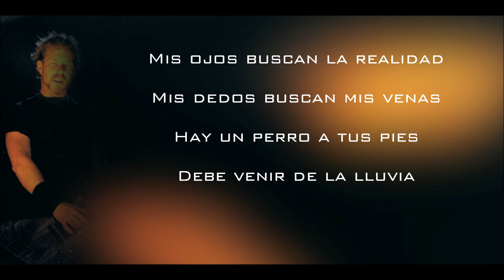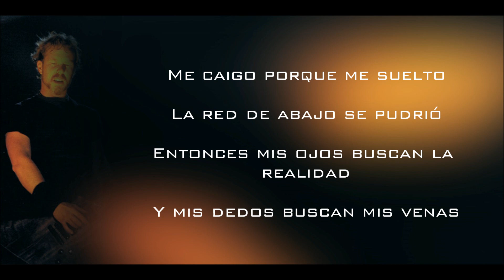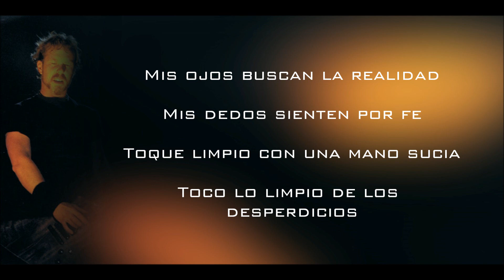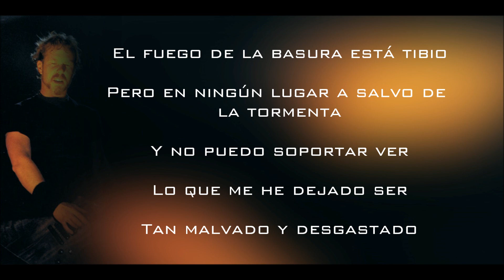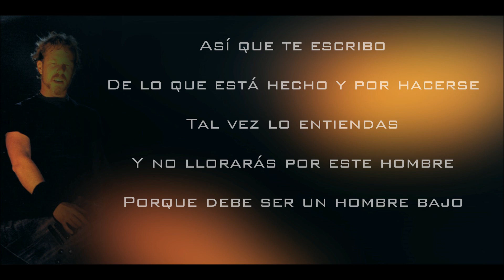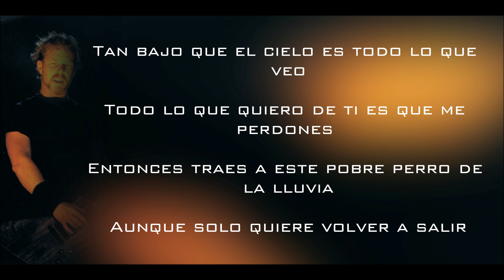Metallica - Low Man's Lyric (letra español)